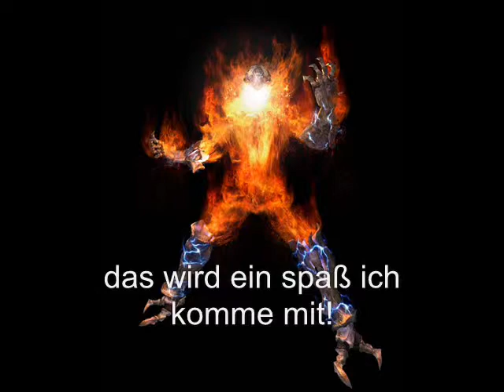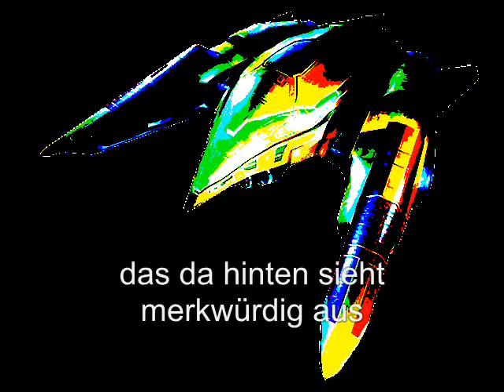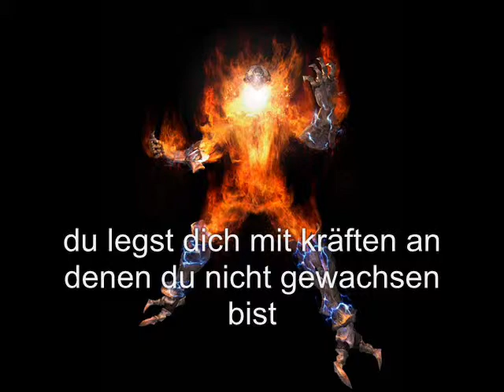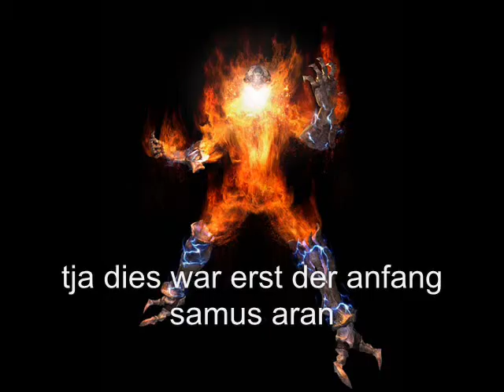Hell Reborn Teil 1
Eintritt in die Hölle